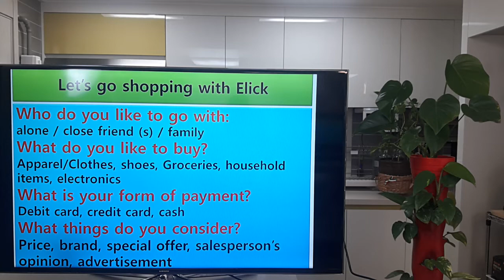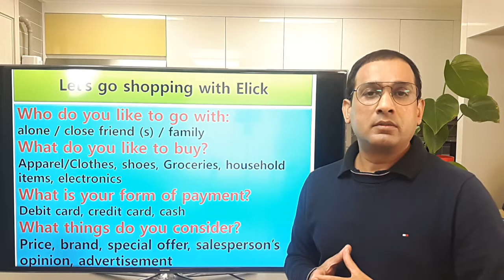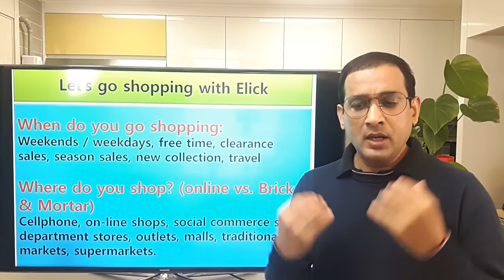Kim Elick. April 19th 2020. *Let's go shopping with Elick*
SHOPPING